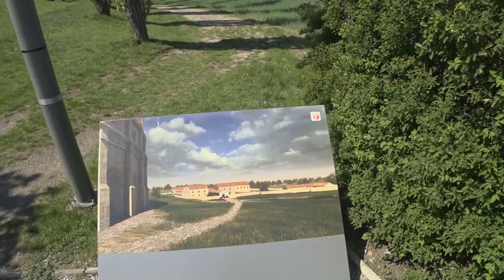Bikeausfahrt über Carnuntum zur Donau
Diesmal geht es endlich mal weiter mit dem Bike. Ich dachte so an die 20 Kilometer werden es sicher werden. Das es dann ** wurden konnte ich selber nicht glauben.
Los geht´s ...

⚡️ Outdoor Kochen ⚡️

⚡️ Schlafen ⚡️

⚡️ Rucksäcke ⚡️

⚡️ Diverses ⚡️